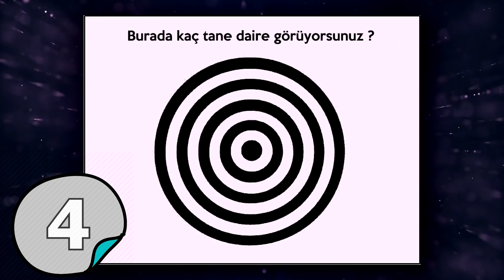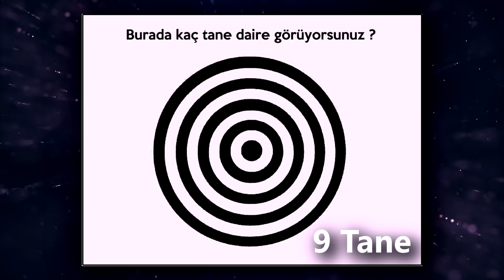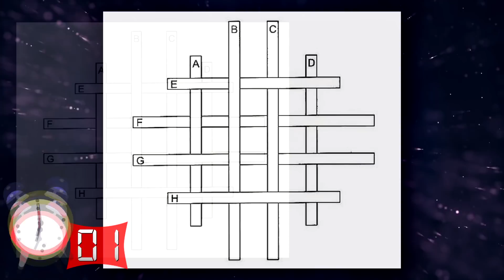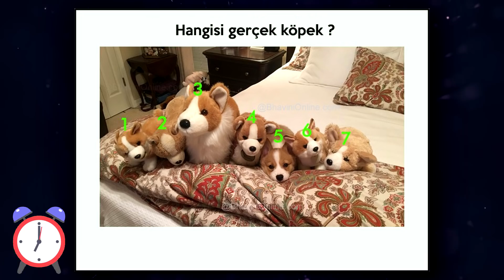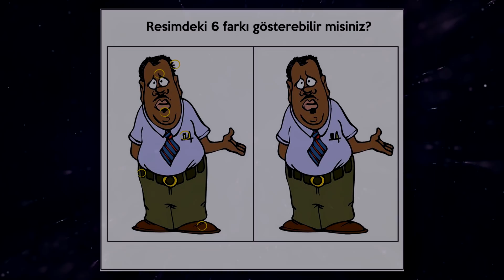PROFESYONEL BULMACA ÇÖZENLERİ BİLE ZORLAYACAK 18 ZEKA SORUSU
Bugün Beyinn Kanalı olarak yine sizler için birbirinden zorlayıcı ve keyifli zeka soruları hazırladık. Vakit kaybetmeden sorularımızı çözmeye başla ve kaç soruya doğru yanıt verdiğini bize yorumlar kısmından yazmayı unutma.